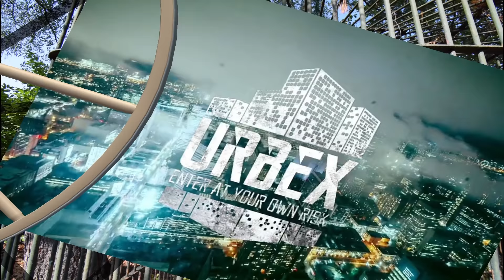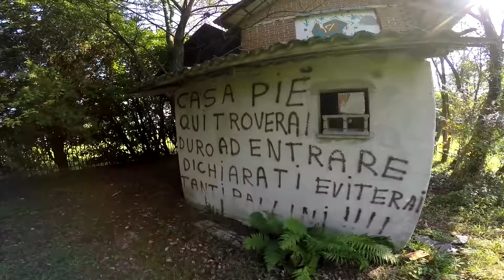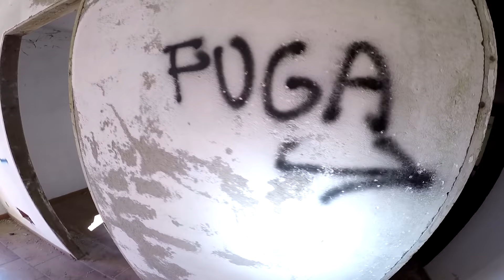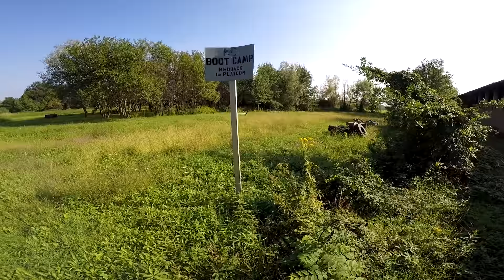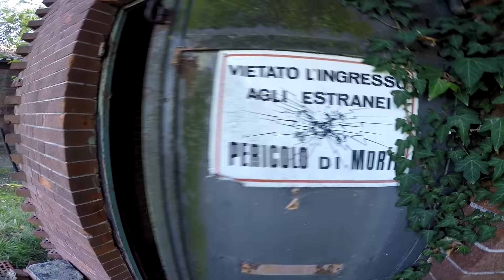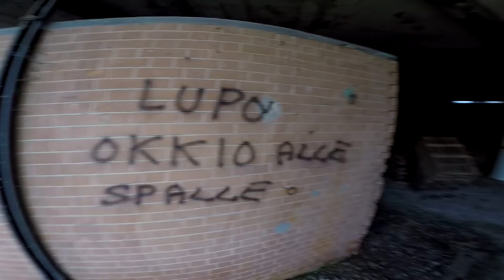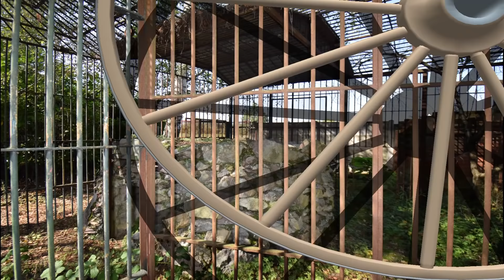Ex Zoo Abbandonato Arca di Noè Montalenghe (TO)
Ex ‘Arca di Noè', l'ex zoo, conosciuto non solo in Canavese, ma in buona parte della provincia. Fino a qualche anno fa, erano in migliaia, ogni domenica, quelli che riempivano il posteggio antistante lo zoo, e invadevano la provinciale Caluso - Ozegna su cui il centro si affaccia. Volevano trascorrere una giornata in un'oasi di verde, tra animali, giochi e ristorante.Dello zoo non è rimasto niente: gli animali sono stati portati via, le strutture sono fatiscenti, il verde si è trasformato in una giungla. Una desolazione che potrebbe non avere fine. Sembra infatti tramontato il sogno di Motorlandia, che avrebbe dovuto trasformare l'area dell'ex zoo in un parco tematico dei motori con tanto di tv satellitare.
Leggenda urbana,edifici abbandonati,lasciati a se stessi,le indagini sono condotte senza asportare,imbrattare,provocare danni. Urban legend, abandoned buildings, left to themselves, the surveys are conducted without remove, deface, damage.